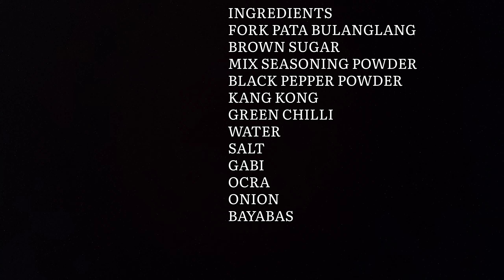PORK PATA BULANGLANG SA BAYABAS KAPAMPANGAN DISH